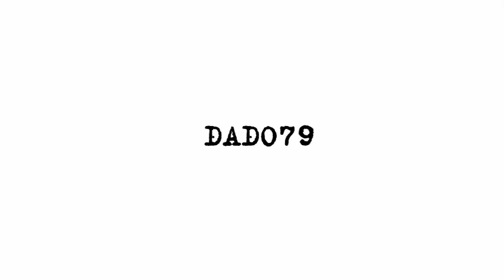Армяне в отчаянии после приезда Лаврова в Баку: мы теряем союзника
Заместитель председателя Республиканской партии Армении Армен Ашотян обратился к озвученным в Баку министром иностранных дел России Сергеем Лавровым заявлениям и их акцентам, передает AZE.az.

По его признанию, пресс-конференция Лавров-Байрамов произвела на него “тяжелое впечатление”.

Не понравилось Ашотяну, что глава МИД РФ Лавров заявил в Баку, что ситуация после войны изменилась, и наработанные сопредседателями Минской группы ОБСЕ “документы остались позади”.

Не нравится ему и то, что Лавров в Баку заявил, что Минская группа ОБСЕ прекратила свою деятельность по инициативе Запада после начала боевых действий в Украине.

Особое внимание Ашотян уделил тому, что Лавров в Баку не использовал термины “Нагорный Карабах” (вместо этого – Карабах), “конфликт” (вместо этого – постконфликтное урегулирование), “война” (вместо этого – события).

“Армянская сторона за этот период снова растратила политические соглашения и взаимопонимание со стратегическим союзником, не капитализировала их благодаря двусторонним контактам на высшем и высоком уровне.

Судя по всему, причиной является либо геополитический авантюризм Никола, либо доходящее до животных рефлексов пораженчество Никола”, – пишет расстроенный Ашотян.